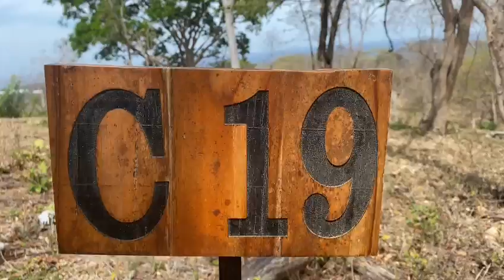Visit lot C19 - Tree Casa Resort - San Juan del Sur - Phase Las Cascadas - Lot for sale Nicaragua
Visit lot C19 at Tree Casa Resort - El Encanto del Sur Residence
Purchase lot C19 at $46 500 for 1 666 m² (0,41 acre)
Facing playa Nacascolo

About Las Cascadas:
Large, Open Lots
Across from Las Mesas, Las Cascadas feature large, open lots that look out over the Nacascolo, Toro, and Maderas Bays to the west, and the continental divide to the north. Las Cascadas sit on the gently sloping hills at the center of El Encanto and offer the feeling of seclusion – even though they’re just a short ten-minute drive from town.

Natural Beauty
Beautiful hardwood trees are scattered over the landscape, offering plenty of shade and bird-watching opportunities. Just a short walk from the lots you can find the 40-foot waterfall after which the phase is named, as well as a number of hikes through Valle Encanto.

Premium Amenities
Every Las Cascadas lot includes water service fed by El Encanto’s high-capacity wells, which are backed up by the city of San Juan. Each home can also be connected to our new and highly available Hybrid Solar MicroGrid, should you want all the benefits of green power without the hassle. And, if you’d like horses, we have a corral nearby where they can be looked after.